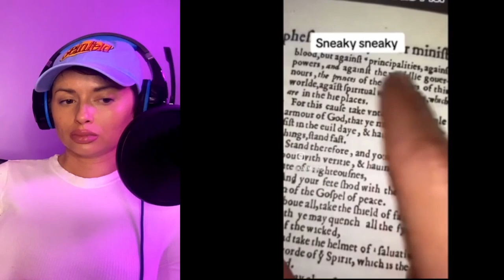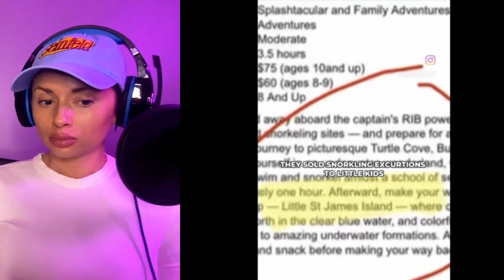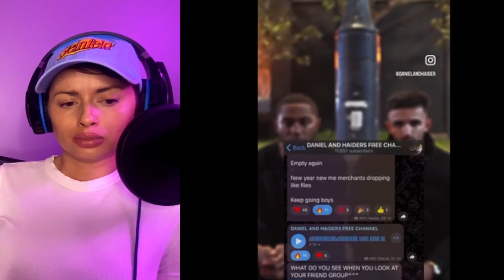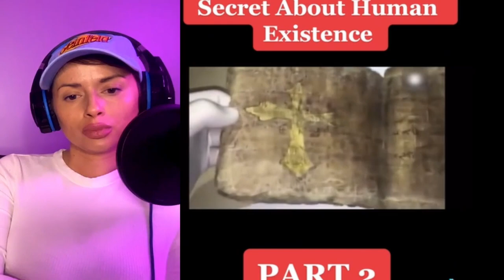Shocking and Mysterious TikTok's That Will EXPOSE Our Reality EP. 10 | Reaction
Shocking and Mysterious TikTok's That Will EXPOSE Your Reality EP. 10 | Reaction